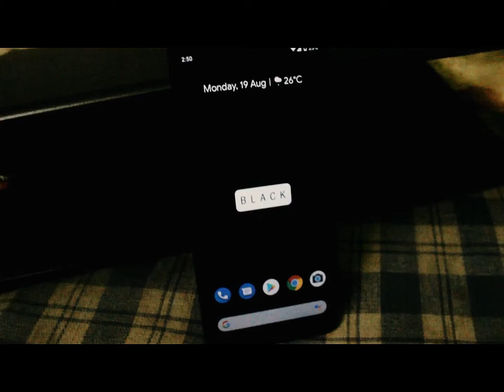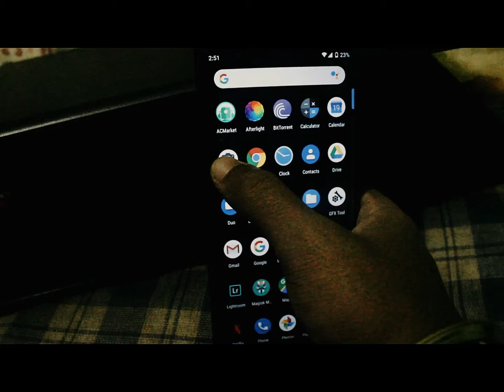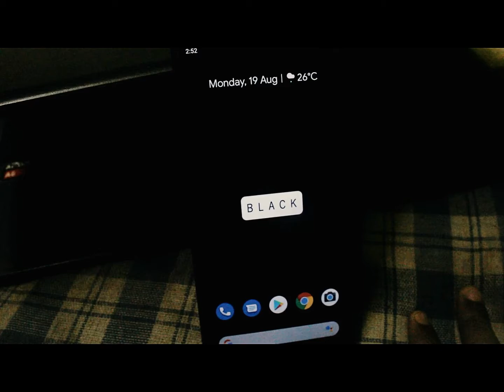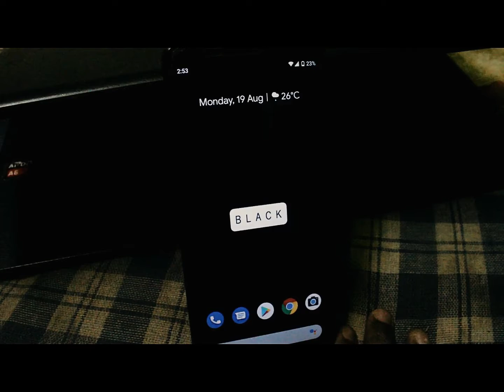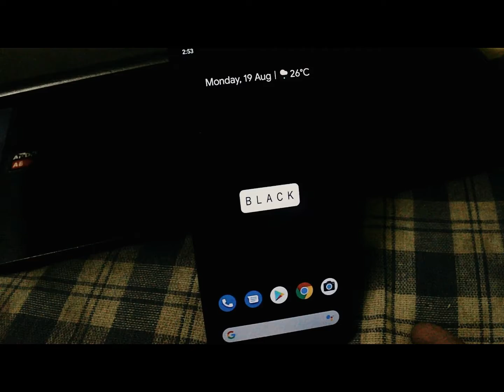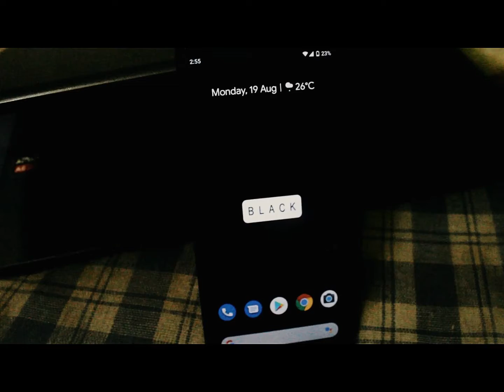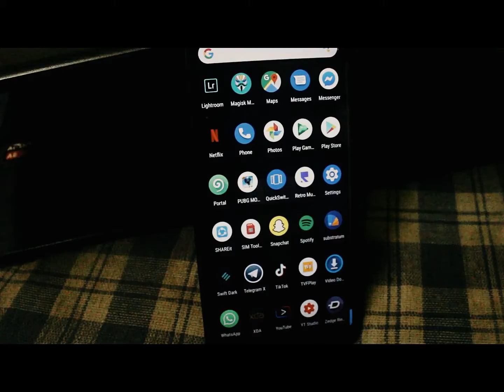Aosip Derpfest 13Th August Build Full Review ( Perfect to be Daily Driver)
So The New Build is much more improved. For me the best till now. I Just love the performance and look and feel of this rom.
Need To Flash Gapps Also.
If Having Problems Comment Down.